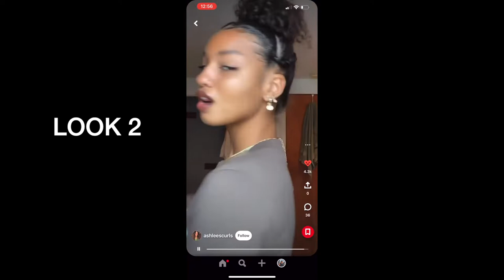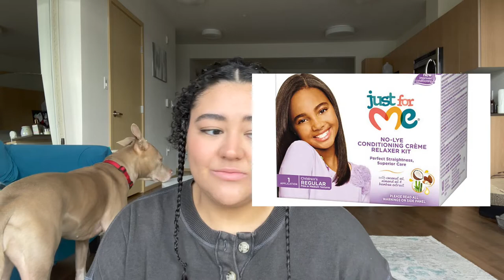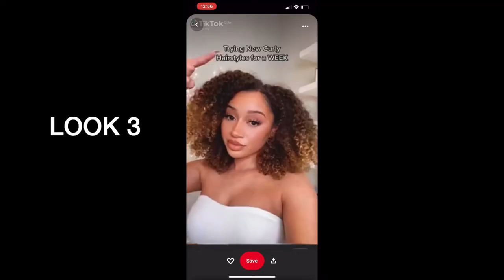trying new curly hairstyles with some success. maybe...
I got bored so I decided to try try some new hairstyles that I never tried before. They aren't perfect but I tried my best hahaha